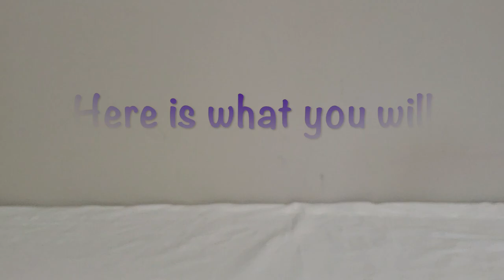How to make Easy DIY ABSTRACT ART using acrylic paint and floetrol on canvas.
How to make beautiful DIY abstract art. Quick and Easy to follow tutorial.
This method is known as a dutch pour.
Here are some links to products from this video
Butane Torch
Squeeze bottles